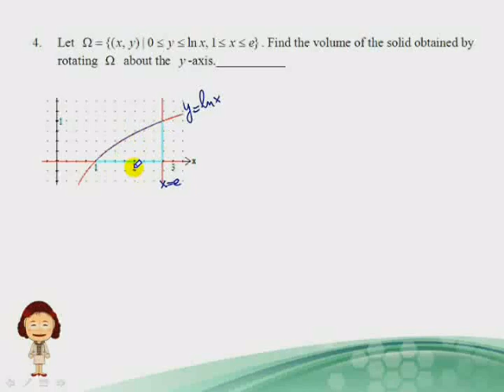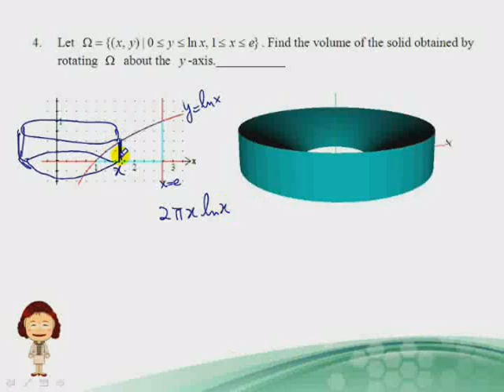旋轉體體積 例題